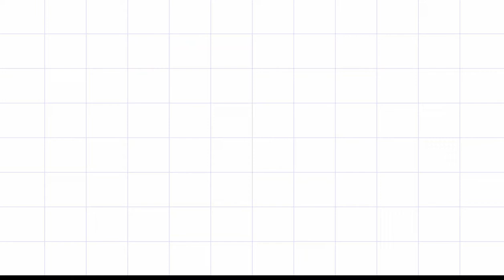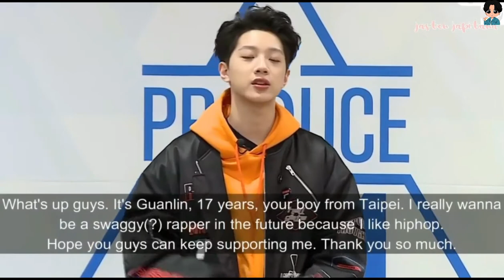Wanna One Speaking English